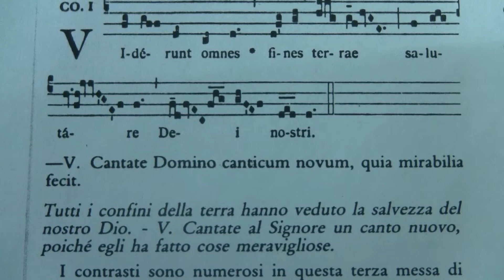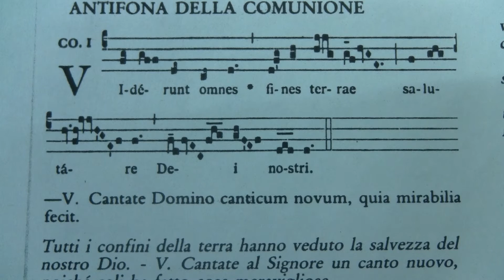NATALE - Messa del Giorno -Comunione VIDERUNT (1° modo)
I contrasti sono numerosi in questa terza messa di Natale. Eccoci richiamati con la Comunione ai caldi colori del graduale, la quinta fa, la, do essendo comune alle due scale del Protus e del Tritus, modi relativi. Le due cime simmetriche di terrae e salutare, ancorché trattate con una varietà di forme neumatiche che è una delle ricchezze dell'arte gregoriana, dicono bene, al momento in cui il popolo cristiano si comunica con la carne e con il sangue del Cristo nuovo nato, che la terra intera ha troveto in questo giorno il suo Salvatore, e si unisce lui nel fervore. - Coro dei monaci dell'abbazia di Saint-Pierre di Solesmes/Dom Jean Claire.